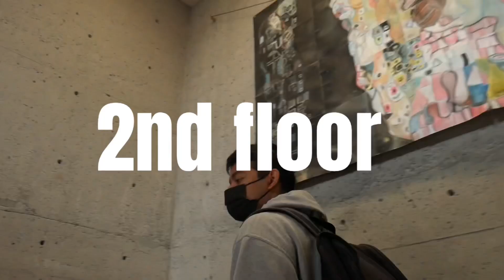The rumour about the G-Block @ Champlain College...